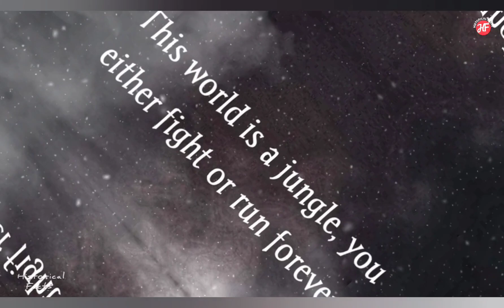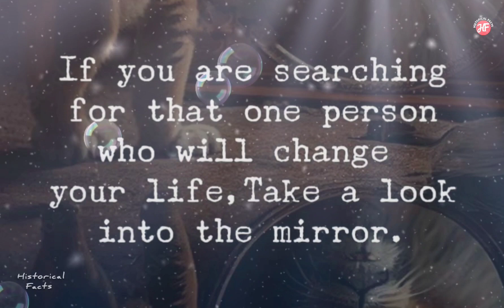Golden Words | Historical Words of Historical peoples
Golden Words of Historical peoples. Amazing video with Youtube music 🎶.